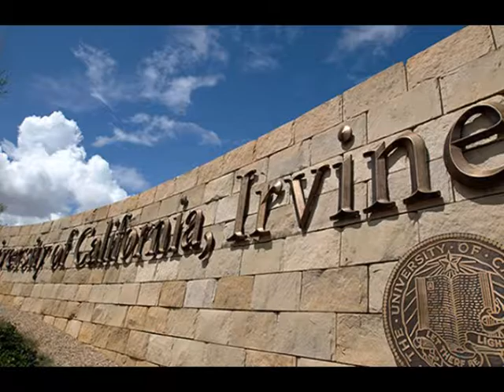Thủ Tướng Nhật & TT Obama tại Pearl Harbor - Sinh vien ghi danh UCI tăng cao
VNTV Tin Tức với Vân Anh & Thái Huyền - Thứ năm 29/12/2016
4655 Ruffner St, Suite 180